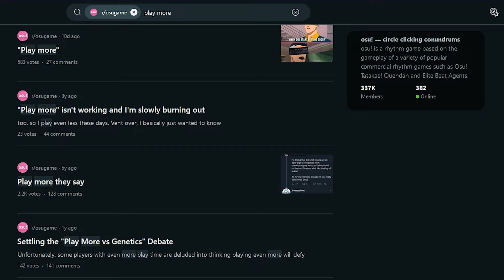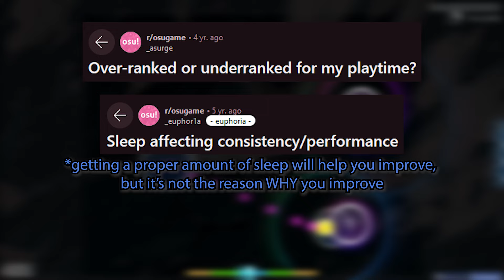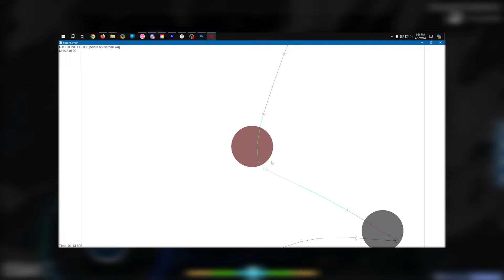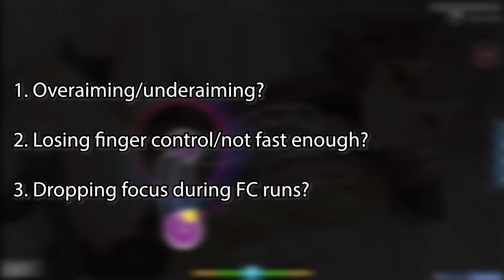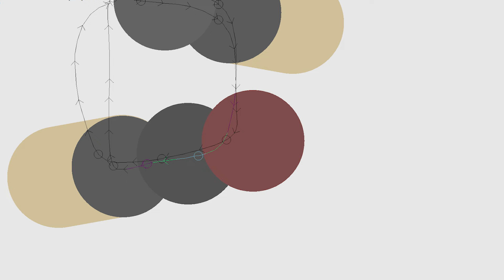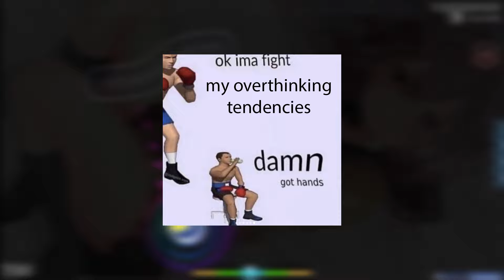Stop Overthinking osu!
Sometimes when you care about your passion a lot, you start to overthink how to improve at it. I explain why that's a slippery slope down into perfectionism, and what you can do to restore joy in your sessions.

Chapters:
0:00 - Intro
1:22 - There's no perfect improvement method
2:59 - How do you handle overthinking?
4:24 - The dread of overthinking